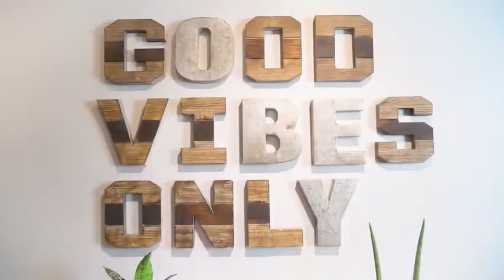Pant Extender for Pregnancy Waistband Extender Maternity Pants Extenders Band at Amazon Women’s Cl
- MATERNITY BAND FOR PANTS: The perfect solution to avoid buying pants you will only need for a few months. You will look great in your favorite styles and save money on maternity pants.
- PANT EXTENDER FOR PREGNANT WOMEN: Simply insert strong cotton maternity pant extender in belt loops and velcro to fit. You will have the perfect Jean Extender for Pregnancy. Healthyezz Personal Care Maternity Band for Pants is the perfect solution for you to enjoy wearing your current favorite pants during your pregnancy.
- 95% Cotton and 5% Spandex with Velcro back